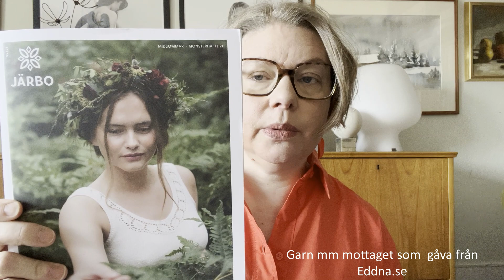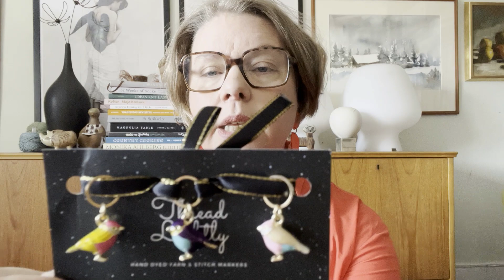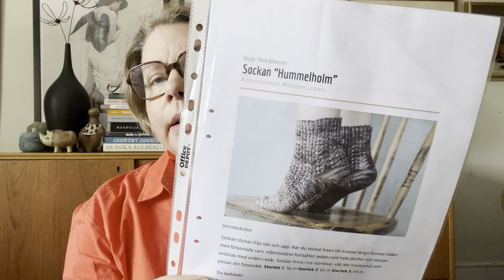What the Inquisitive Knitter Makes 11 I Fo`s, WIP´s, Giveaway {Svenska}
Avsnitt 10 - Jag berättar också om några färdiga projekt, vårplaner och avslutar avsnittet med en liten giveaway.

All information om färger, garn och mönster finns vid på min Ravelry och/eller Instagram

Färdiga projekt:
Shimo Sweater av Leeni Holmela
Ewe Cardigan av Elenor Mortensen
Sockan Hummelholm i egen kommande design